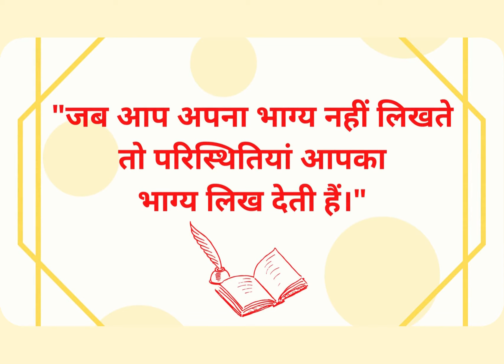How you write your own Destiny with Your powerful words,Lets Learn in ''Shabdon Ki Baatein Webinar.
Your One small Action can change your life completely.
Sonali's number 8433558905 to register.